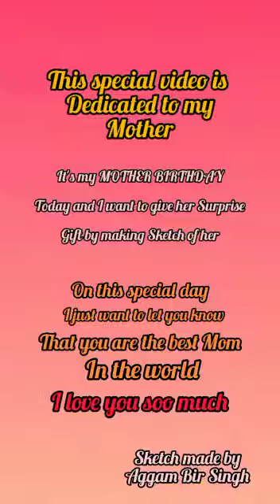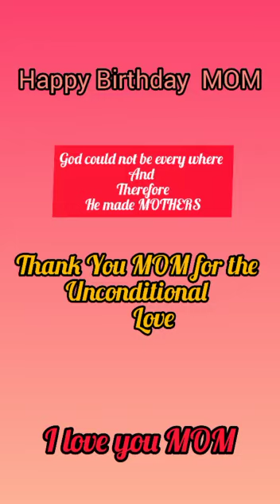this video is specially for you.sketch of my mother made by@aggambirsingh8607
Every Friday I upload my new video, but today is Wednesday and it's my mother birthday.. She is very beautiful very caring a wonderful cook and takes a lots of tension when I don't study. This is a surprise gift to my mother.. I tried my best to sketch my mother on my sketchbook .. Thank you maa for the unconditionallove by @aggambirsingh8607